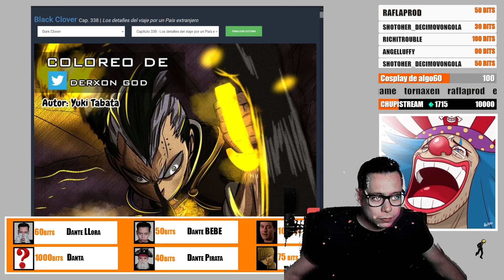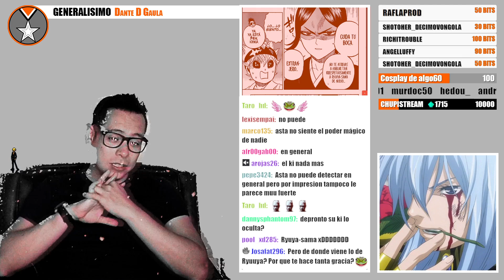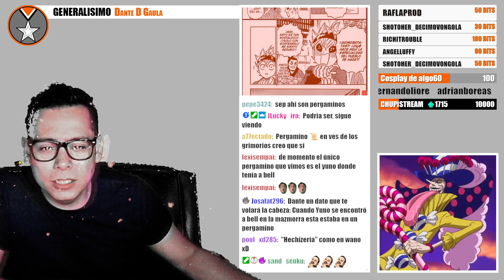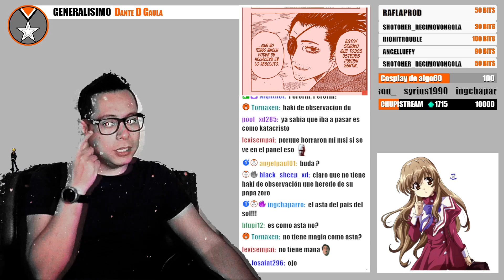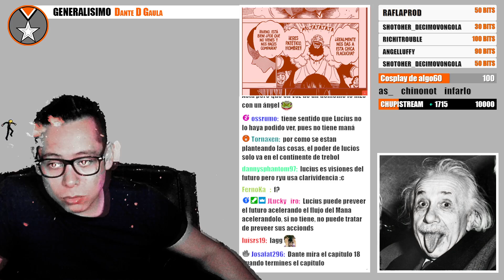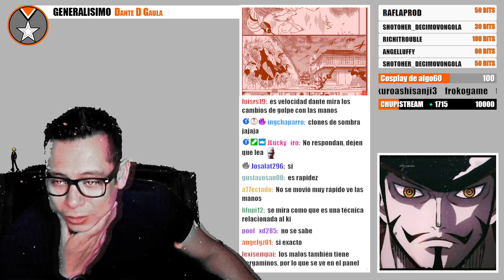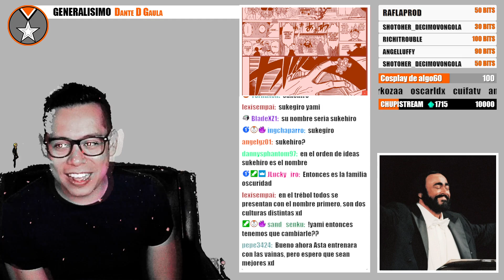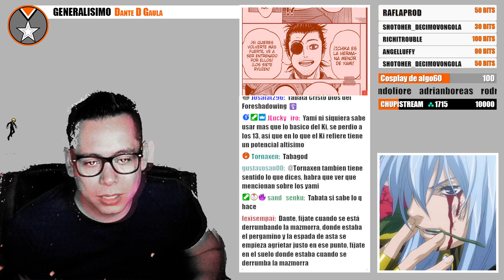black clover 338 reaccion - PERGAMINOS Y LA HERMANA DE YAMI!⭐🌞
ESTA ES MI REACCION DEL CAPITULO 338 DE BLACK CLOVER, UN GRAN CAPITULO!!! LA HERMANA DE YAMI ES PODEROSA! LOS PERGAMINOS GRIMORIOS MI REACCION A BLACK CLVOER 338